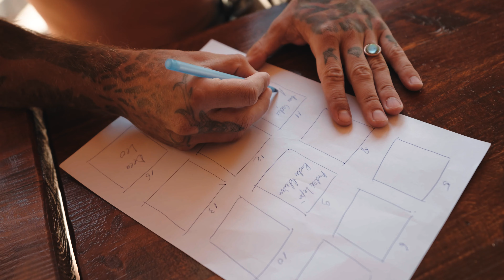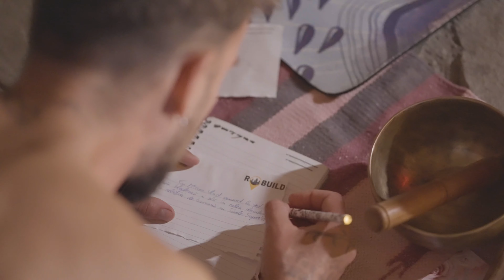#2 LA RETREAT - The Guys Community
Constienti fiind de binefacerile si evolutia de care am avut cu totii parte la primul Retreat, am ajuns sa scriem si al doilea capitol din cele mai tari si transformatoare experiente colective, cateva luni mai tarziu.

Stim, sunt multe lucuri de spus despre ce se intampla cu adevarat la aceste evenimente, insa sunt si mai multe lucruri de simtit si de experimentat in aceasta calatorie de dezvoltare personala pe care o parcurgem impreuna.

Vom adaua si acest Retreat la documentarul nostru. Acolo vom introduce in joc si parerea expertilor despre subiecte subtile, pe care un video de prezentare nu le atinge.

  KEEP YOUR EYES ON THE GUYS